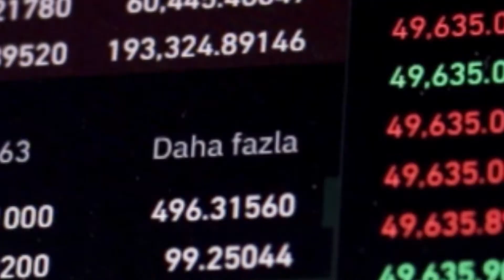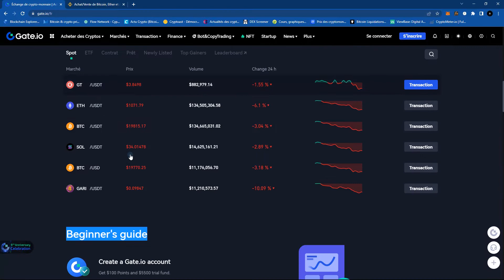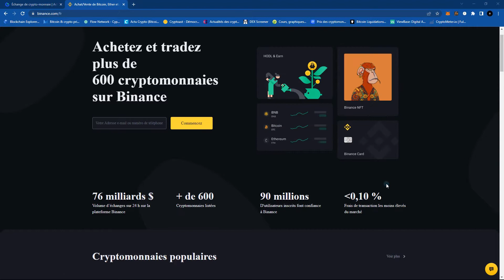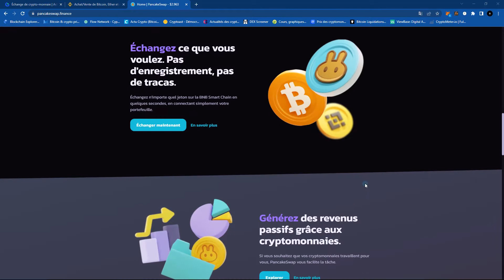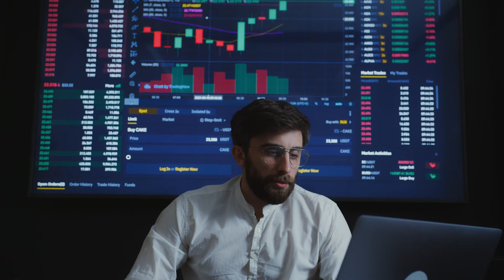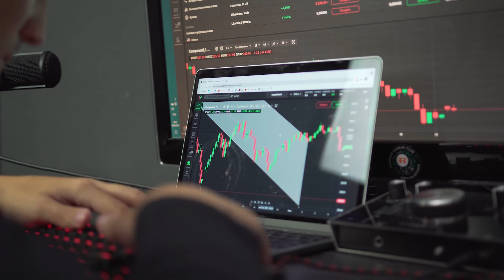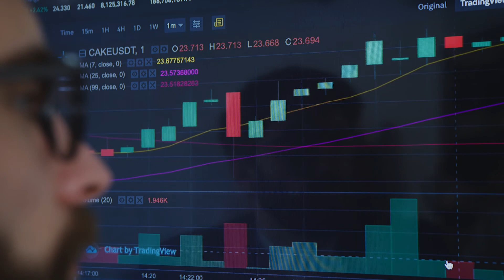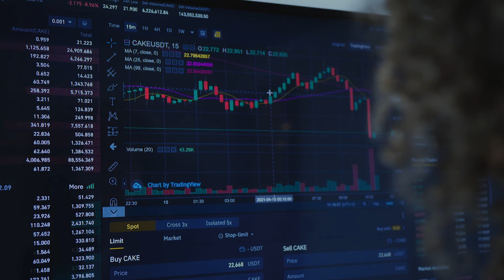LES EXCHANGES CRYPTO QUE J'UTILISE LE PLUS SOUVENT ✖️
Dans cette vidéo je te montre avec un petit aperçu les sites que tu peux utiliser pour acheter, vendre et échanger tes  crypto en toute fiabilité !

Cette vidéos est simplement un aperçu !!!

Merci pour ton soutiens ! 😇

Roadmap Abonnés Bitcongo
- 20/06/2022 : 0 Abonnée
- 26/07/2022 : 110 Abonnés

Rejoins Moi Sur Mes Réseaux pour Faire partie de la communauté .